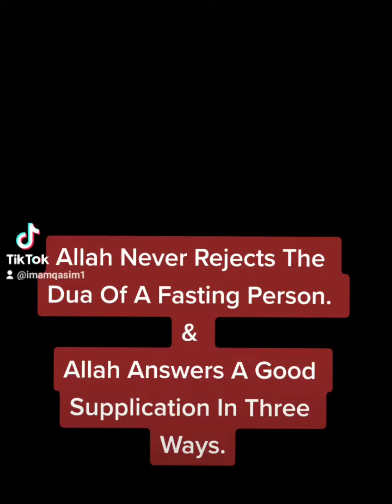Allah Never Rejects The Dua Of A Fasting Person